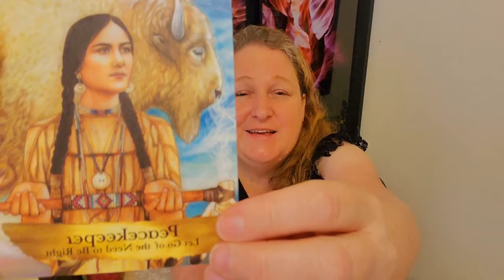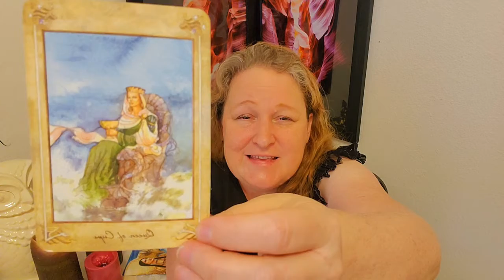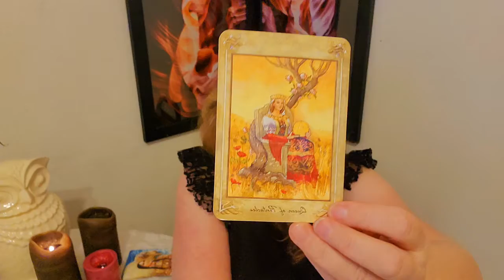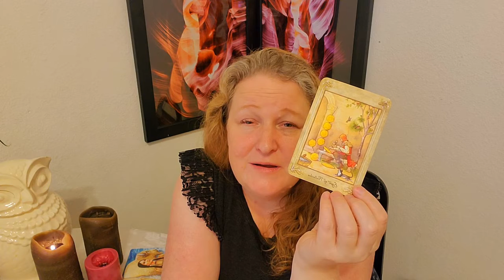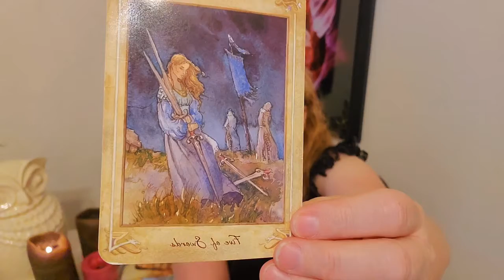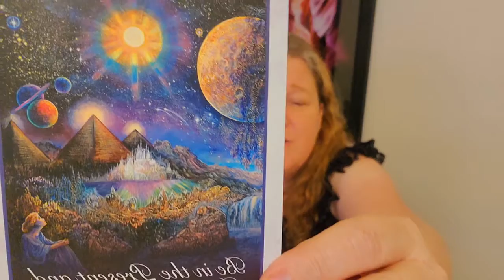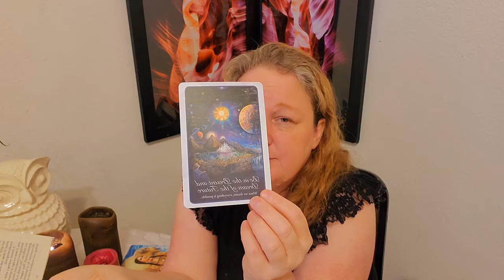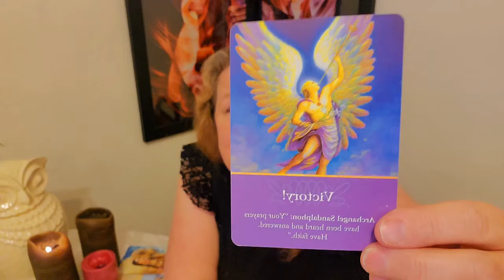SAGITTARIUS LEO ARIES🔥FIRE SIGN TAROT READING🔥JAN 3-9 2021🔥"Influence of the Cancer Moon"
Welcome to Spiritual Rebirth Tarot.  We are a collective of awakening souls,  seeking hope and healing for the planet!

Book a detailed private reading with Madelyn on Calendy.  Love, Career or Past-Life.

Book a Energy healing session
with Madelyn on Facebook or Instagram:

Love and Light,  Madelyn💕💕💕